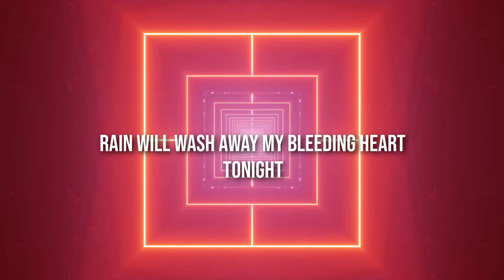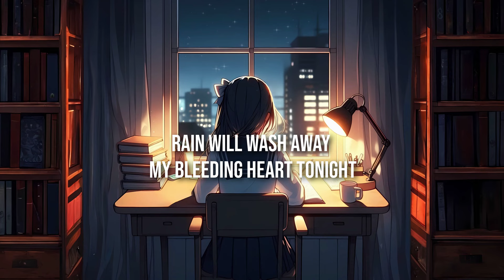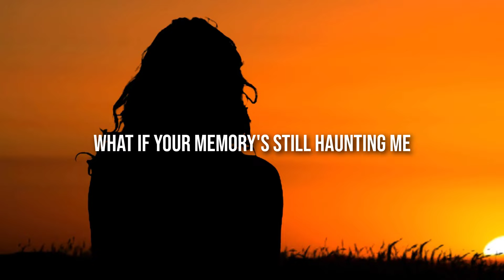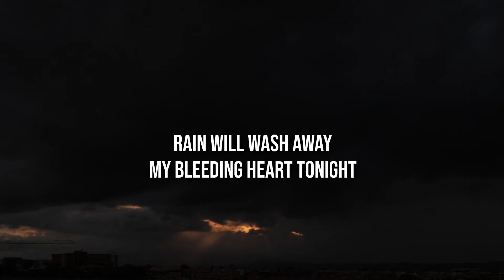Haunting - Scott. The Pigeon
Haunting - Performed by Scott. The Pigeon.